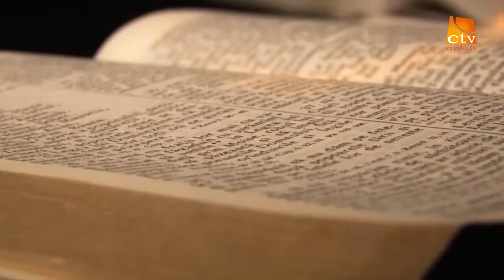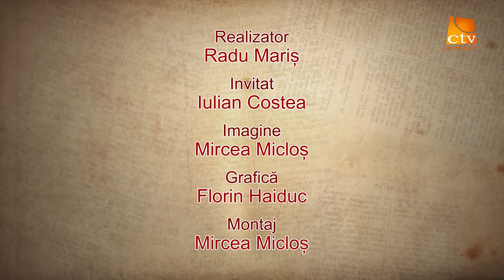In lumina Cuvantului 19 - Iulian Costea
Iulian Costea, In lumina Cuvantului, Radu Maris, Credo TV